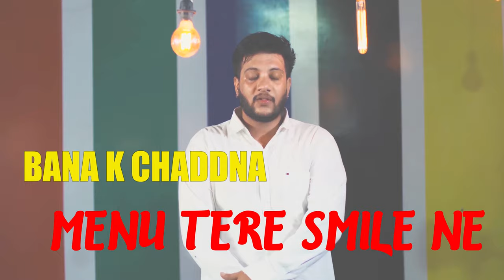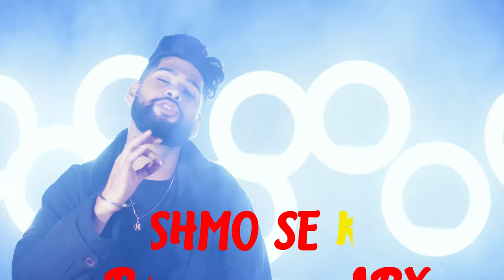LYRICAL: Criminal Song - Paras Chauhan & Asardar ft Samil Sethi & Khushi | Celebrity Face Originals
Watch the Celebrity Face & Rakesh Dwivedi Productions Presents Criminal Paras Chauhan & Asardar ft  Samil Sethi & Khushi Karki | Celebrity Face Originals | Rakesh Dwivedi

Starring : CF Star Season 1 Winner Khushi Karki & Samil Sethi
Singer : Paras Chauhan & Asardar
Produced by : Rakesh Dwivedi (Founder & CEO Celebrity Face )
Directed by : Paras Chauhan & Rainy Us
Shoot Location : Celebrity Face Villa - New Delhi
Special Thanks : Ady - Anni & Whole Celebrity Face Team